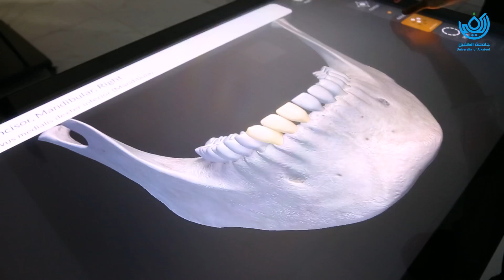كلية الطب البشري في جامعة الكفيل اختيارك الأمثل